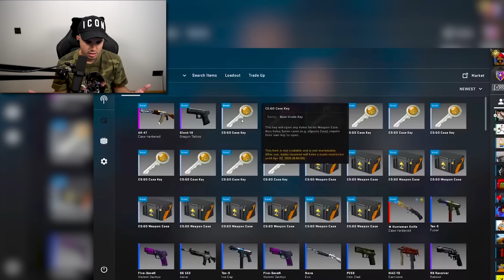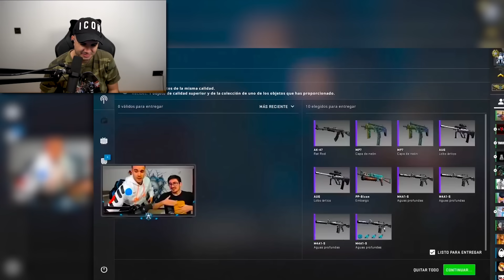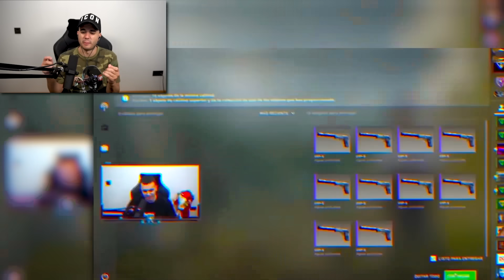LAS BLUE GEM MAS EXCLUSIVAS DE CSGO +100.000$ | REACCIONANDO